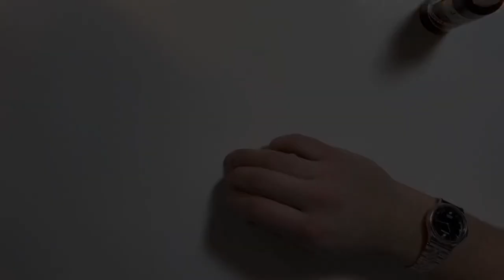Desktop Greenhouse Assembly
With a new and updated greenhouse for any desktop, comes new and more comprehensive assembly instructions. I hope this aids all those DIYers out there looking for a fun and simple build! The kit and fully assembled versions are available for sale

Note for DIYers, the part names and enumerated pieces are listed below as well as in the description (for the previous model):

Bottom Ring: 2
Top Ring: 3
Inner Spine: 5
Outer Spine: 4
Transparency Sheet: 1